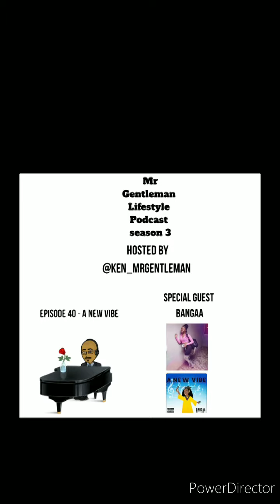Interview with bangaa (episode 40) season 3 premiere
this is the season 3 premiere of mrgentleman lifestyle podcast and im interview recording artist bangaa on music, life, Her project a new vibe and many more...if your interested in listening to the  full episode plus hear the soundtrack on this episode...click on the link in my bio or search "mrgentleman lifestyle podcast" on @anchor.fm, @spotify,  @applepodcasts, @iheartradio, @breakeraudio, @googlepodcast , @radiopublicpodcast , @stitcherpodcasts, @pocketcasts and @youtube